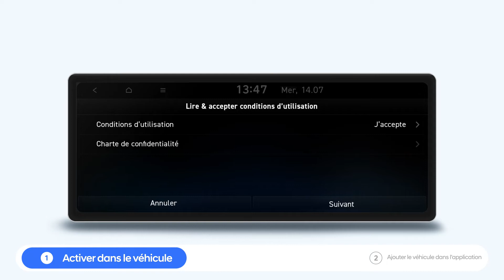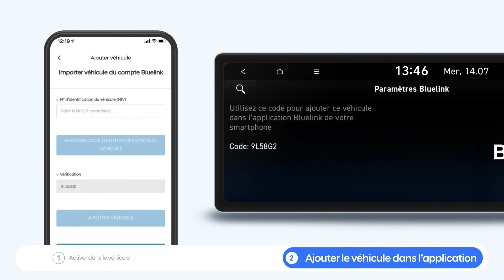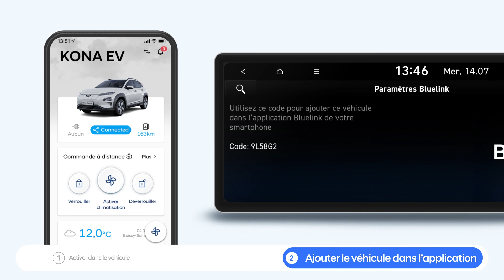Hyundai Bluelink | Comment activer l’application sur votre smartphone ? 📲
Dans cette vidéo, apprenez à activer l'application Bluelink sur votre smartphone pour profiter de toutes les fonctionnalités de votre voiture Hyundai. Suivez notre tutoriel simple et rapide pour paramétrer Bluelink et rester connecté à votre véhicule.

Retrouvez sur notre chaîne les inspirations locales by Hyundai, des tutoriels pour votre Hyundai, des conseils sur l'électrique, ainsi que les actualités de la marque.

👋 A propos de nous : Hyundai Motor France est devenue filiale de la marque automobile coréenne Hyundai Motor Company depuis le 3 janvier 2012. Grâce à une large gamme de voitures, fiables, innovantes, économes et respectueuses de l'environnement, répondant parfaitement aux attentes des clients, Hyundai est désormais un constructeur généraliste. Chacun des 16 modèles qui constituent sa gamme, citadines, berlines, ou véhicules de loisirs, se distingue par un confort unique, un niveau d'équipements exceptionnel, des prix compétitifs et une garantie inédite 5 ans.